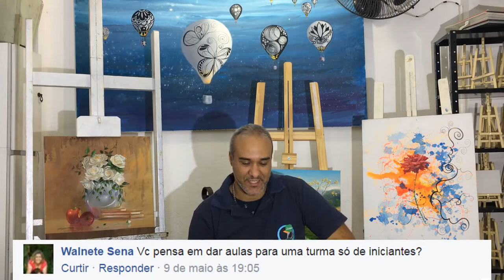MVocê pensa em dar aulas para uma turma somente de iniciantes?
(MR_01_04)
Baixe nosso e-book gratuitamente.